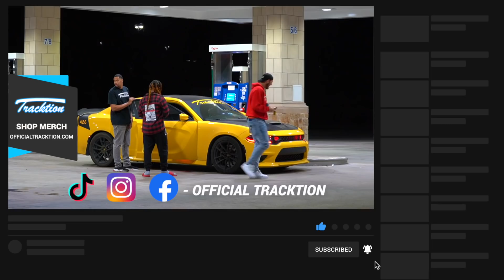GOLD DIGGER REVENGE PRANK ON BESTFRIEND! (MUST WATCH) | Official Tracktion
GOLD DIGGER ROBBERY PRANK OFFICIAL TRACKTION LAMBORGHINI MONEY HUNGRY P2ISTHENAME HOOMANTV AND OFFICIAL TRACKTION GOLD DIGGER PRANK CATCHING A GOLD DIGGER PRANK LAMBORGHINI MADE HER GOLD DIGGER PRANK WE PUT HER TO A LOYALTY TEST LETS GO VIRAL GOLD DIGGER PRANK I SET UP A HIDDEN CAMERA EXPOSED GOLD DIGGER PRANK OFFICIAL TRACKTION JOEL TV

In this video Official Tracktion did another gold digger prank! Another cheating , gold digger caught and exposed ! Attitude changed when she saw what I was driving! Should we keep exposing more gold diggers ? Do you think the girl in this video was in a serious relationship , or had a husband ? What car should we use next time ? Pick from these options : Ferrari 488 , Ferrari Portofino , Ferrari 812 GTS , LaFerrari , Ferrari 458 , Lamborghini Huracan , Lamborghini Aventador SVJ , Lambo URUS , McLaren 720s , McLaren 570s , Senna , Speedtail , or maybe a cool Porsche since we've never used one of those before ? How about something crazy like the Bugatti Chiron ? Or a koenigsegg ? GoldDigger Prank Pranks gold digger prank official tracktion legit tim nate got keys

👋 About this channel : Official Tracktion is a channel created and hosted by Official Tracktion